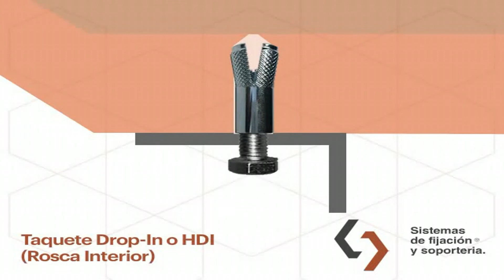Taquete de rosca interior (HDI, Dropin, SCI)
vea como instalar el Taquete de rosca interior Dropin